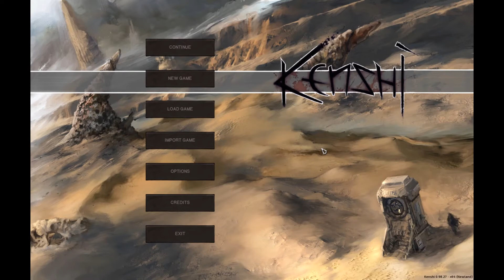Kenshi - Cornelious the King: Part 1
I take my new character Cornelious Dardillion out into the world in an attempt to make him king.  As generally happens in Kenshi, things do not go as planned.  Cornelious will be KING!